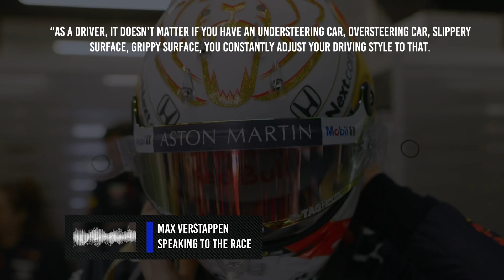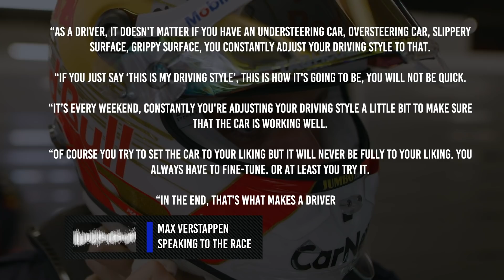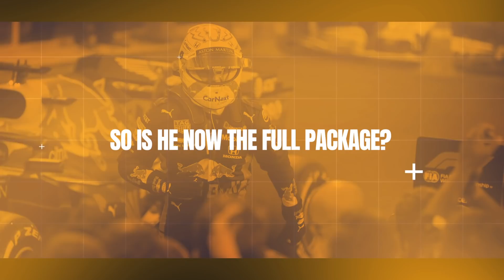Why Verstappen's special F1 driving style is a myth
Max Verstappen's phenomenal ability behind the wheel of an F1 car is not in doubt, but Red Bull's failure to get on terms with Mercedes, and the struggles of his team-mates in recent year, have prompted theories that what he needs from a car results in the team producing machinery that is very difficult to drive. In this video Scott Mitchell explores that theory, featuring some input from Verstappen himself.